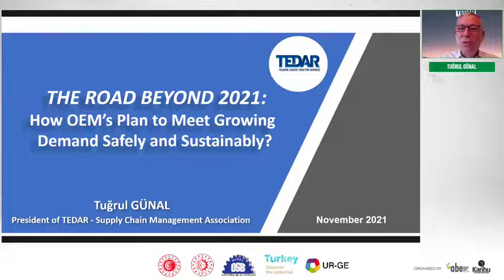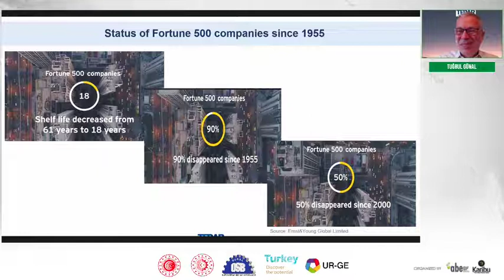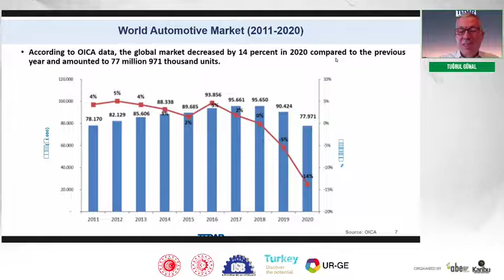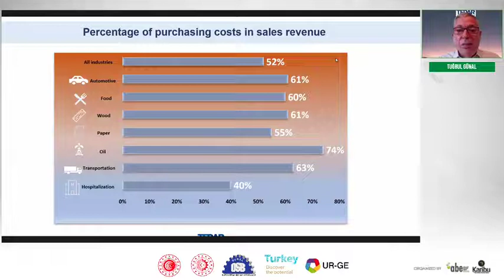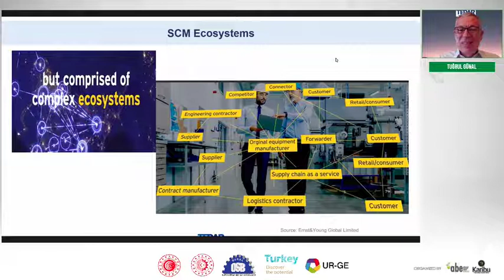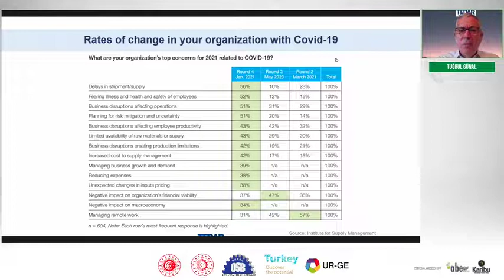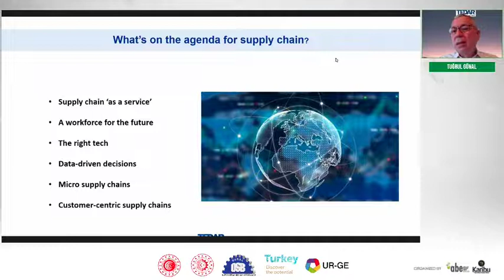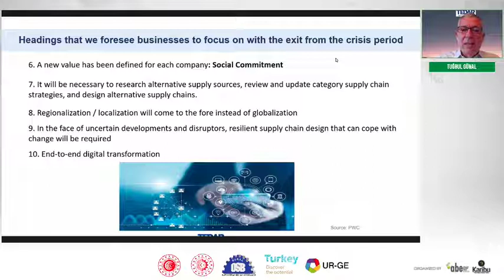Automotive Meetings Bursa - Kasım 2021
Automotive Meetings Bursa, 16-17 Kasım 2021 tarihlerinde online olarak gerçekleşti. Programa 17 Kasım 2021 tarihinde TEDAR Yönetim Kurulu Başkanı Tuğrul GÜNAL “The Road Beyond 2021: How OEM’s Plan to Meet Growing Demand Safely and Sustainably” başlıklı videodaki konuşmasıyla katıldı.